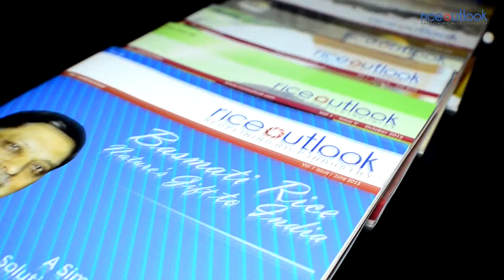Mr.Ravichander.S, CEO of Orange Sorting Machines, while interacting with Riceout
ORANGE has successfully installed more than 2200 machines and still growing over the past 15 years of its existence. It has grown from 24 channels machine to 480 channels machine and from 500 kg per hour to eight tons per hour for rice and continuously improving its machines for its rice millers. ORANGE is capable of giving sorting solution for all types of food grains like rice, pulses, spices, cereals, seeds, herbs and various other industrial applications. Over the years, ORANGE became India's largest selling color sorter brand. The new sorters displayed here are incorporated with Wi-Fi systems that can be linked to our main server at Coimbatore and the miller can log in from anywhere to check its performance. This saves lot of time in the case of break-downs as our service field team can access it on line and instruct the operator of the changes required. These machines are capable of picking pinpoint defects that can combine two operations of light colors and dark color defects into one and save lots of money and time for our millers. Today ORANGE is India's No.1 brand in sorting machines that give you accurate results great performance and good service backup. Our everlasting mission is “To bring a smile on our every customer’s face by providing right product & effective after sales service support.